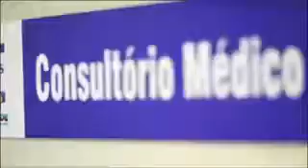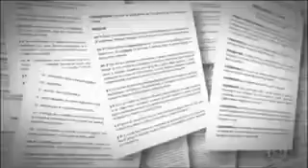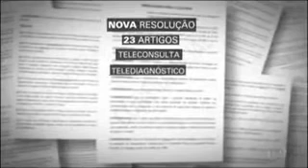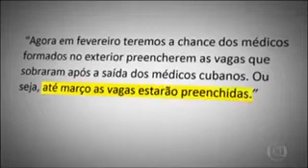TELEMEDICINA - TELECONSULTA- TELEDIAGNOSTICO - TELECIRURGIA - SAIBA TUDO